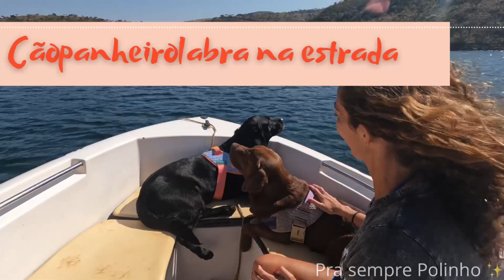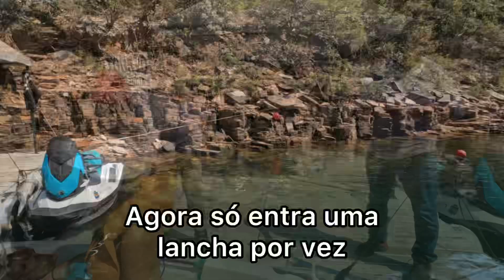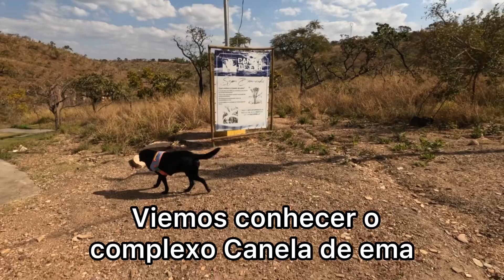Caopanheirolabra em Capitólio! Parte 2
Passeio de lancha com Souvip Capitólio pra conhecer e almoço com visita no complexo Canela de Ema.

Curtiu? Comenta aqui pra parte 3